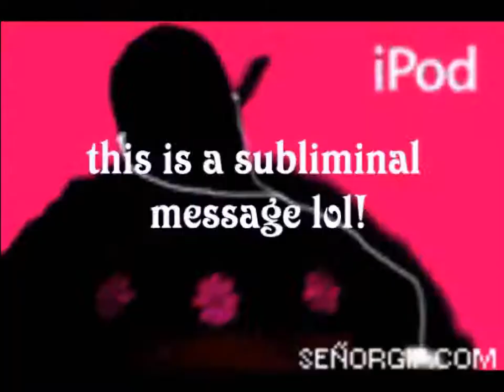Youtube Poop: The Cult Duck Who Wouldn't Let Up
Dont cure a 30 year authentic rat.